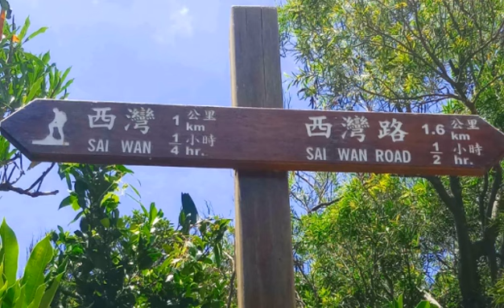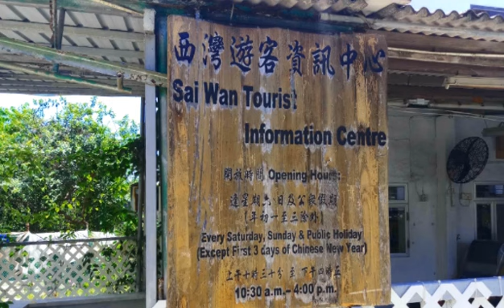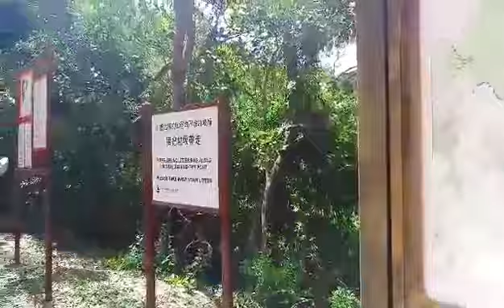Solo Hiking || Expect The Unexpected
I challenged myself to hike alone. And taped every beautiful scenario on my way going to Sai Kung Rock Pool of Sai Wan Village, Hong Kong.